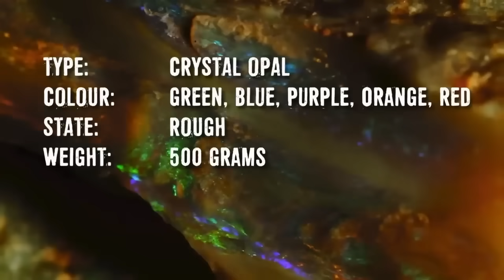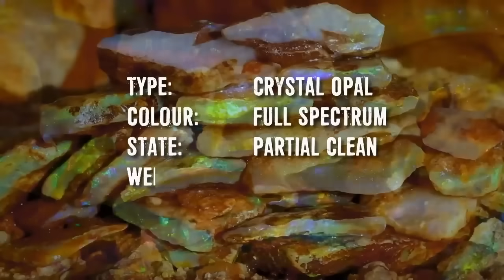The Biggest Opal Hauls Despite Limited Crews in Season 5 | Outback Opal Hunters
The Bushmen and The Young Guns have faced various challenges, including illness and accidents. Despite these setbacks, their perseverance has led to some of their most impressive opal hauls yet.